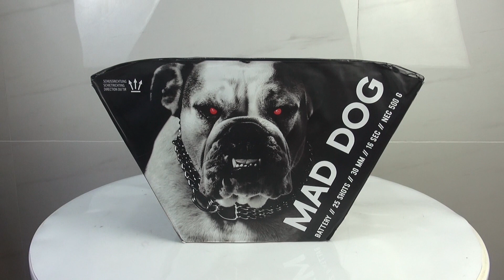Mad Dog - Pyrocentury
5×5 Schuss immer mit einem Crackling Feuertopf und Crackling Schweif, die sich zu großen Crackling Wolken verwandeln.